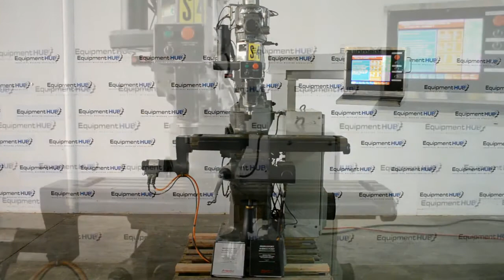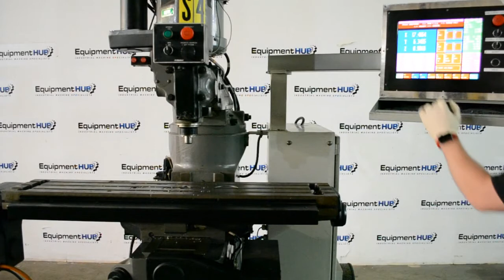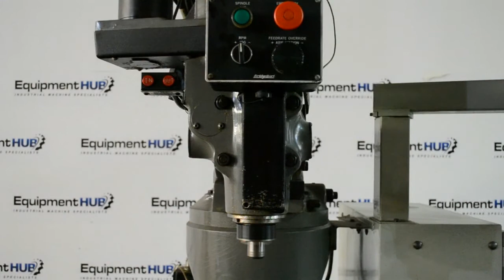Bridgeport V2XT 9" x 48" 3-Axis DX32 CNC Milling Machine